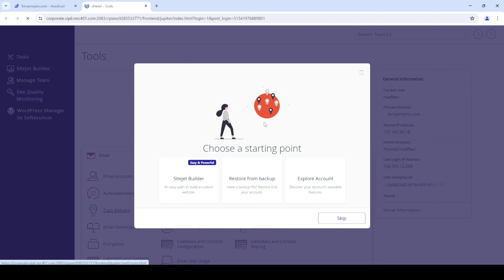Ditch the Login Juggle: Access Webmail Directly From cPanel!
Tired of switching between logins to access your webmail? This video reveals the secret to directly accessing your cPanel email accounts without leaving the familiar cPanel interface! We'll show you two simple methods:

One-Click Login: Learn how to launch your webmail with a single click from within cPanel.
Seamless Integration: Discover how to access specific email accounts directly through the cPanel interface.

No more juggling logins or remembering multiple URLs!
Streamline your email management and save precious time with this easy cPanel trick.